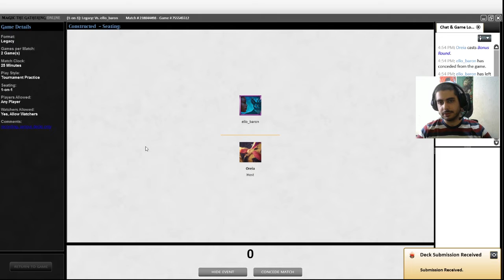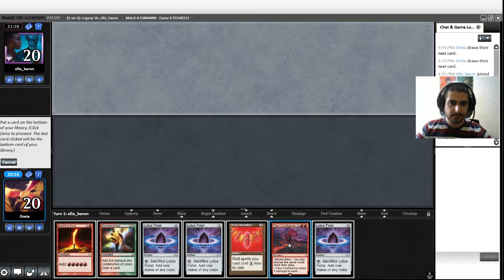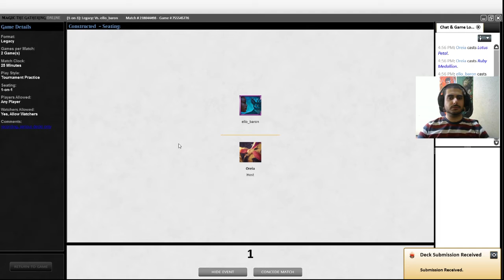Gameplay Legacy: Mono Red Storm vs 5C Humans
Batalhando mais uma vez com o nosso Mono Red Storm no Legacy, desta vez contra os ursos-não-tão-carinhosos.

Participe da Rifa para ajudar o canal e concorra a quase 3 mil reais de cartas!

Me segue no site Roxo:/brunoears